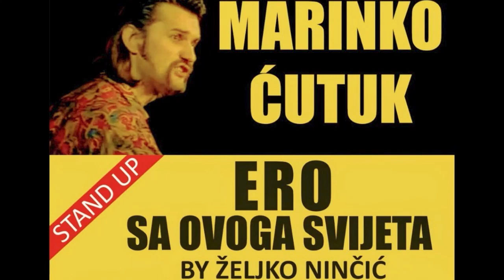Audicija -STAND UP BY ZELJKO NINCIC, 2024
Drustveni Dom Omisalj
Subota 2.3 u 19h